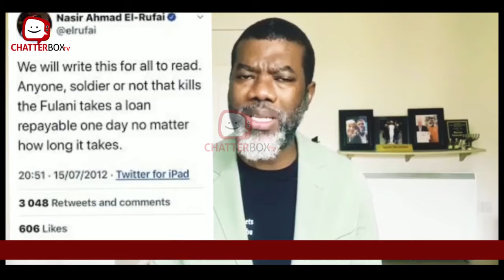EL-RUFAI’S CALL FOR SUNDAY IGBOHO’S ARREST MAY DESTABILISE NIGERIA